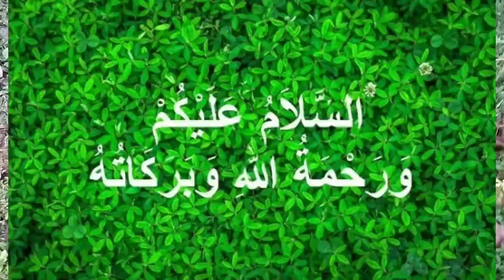নিজের ভুল যদি সংশোধন করতে চান,তাহলে ভিডিও টি আপনার জন্য। Hakim Rashid Naogaon.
নিজের ভুল যদি সংশোধন করতে চান,তাহলে ভিডিও টি আপনার জন্য। Hakim Rashid Naogaon. বিছুটি গাছের উপকারিতা।

আসসালামু আলাইকুম হাকীম রশিদ নওগাঁ" চ্যানেলের পক্ষ থেকে সকলকে জানায় আন্তরীক শুভেচ্ছা। স্বাস্থ্য সকল সুখের মুল,শরীরে রোগ প্রতিরোধ ক্ষমতা কমে গেলে বিভিন্ন জটিল রোগ শরীরে বাসা বাঁধে। প্রাকৃতিক উপায়ে স্থায়ী ভাবে রোগ নিরাময় করা সম্ভব এবং মেহ রোগ থেকে ক্ষয় রোগের জন্ম আমার চিকিৎসা জীবনের মুল কথা। ইউনানি ও আয়ুর্বেদী শিক্ষা বোড ঢাকা আমার জীবনের শেষ শিক্ষা নিবন্ধন। সেবা মানুষের পরম ধর্ম, ভেষজ গাছগাছালি, লতাপাতা, গাছ পরিচিতি, স্বাস্থ্য সেবা ও আয়ুর্বেদী চিকিৎসা বিষয়ে নিয়মিত ভিডিও আপলোড করে থাকি,আপডেট ভিডিও পেতে চ্যানেলটি স্যাবস্ক্রাইব করে রাখুন। চিকিৎসা বিষয়ে সেবা পেতে কমেন্ট করে জানাবেন আশাকরি উত্তর পেয়ে যাবেন, সবাই ভাল থাকেন সুস্থ্য থাকেন, সাঙ্গে থাকার জন্য ধন্যবাদ।

বিশেষ সতর্কীকরন; এই চ্যানেলের কোন ভিডিও
অনুমতি ছাড়া অন্য কোন চ্যানেলে আপলোড
করা কপিরাইট আইনে লঙ্ঘন।
আমাদের কোন ভিডিও অন্য কোন চ্যানেলে পাওয়া গেলে কপিরাইট নিয়ম অনুসারে ব্যাবস্থা
নেওয়া হবে।
গাছ পরিচিতি বিষয়ে ভালো জ্ঞান না থাকলে ঔষধ তৈরী ও সেবন থেকে বিরত থাকুন প্রয়োজনে নিকটস্থ্য রেজিষ্টার্ড নিবন্ধন
প্রাপ্ত চিকিৎসকের পরামর্শ নিন।
সঠিক গাছ নির্ধারণ করতে না পেরে ঔষধ সেবন
করে কোন সমস্যা দেখা দিলে এর জন্য
আডমিন দায়ী নহে।

Play the bell icon to see new videos

Ayurvedic Treatment,
Doctor Treatment,
Herbal Treatment,
Natural Treatment,
আয়ুর্বেদি চিকিৎসা,
কবিরাজি চিকিৎসা,
ইউনানি চিকিৎসা,
গাছগাছালি চিকিৎসা,
ভেষজ চিকিৎসা,
লতাপাতার চিকিৎসা,
নারী ও পুরুষের চিকিৎসা,
স্থায়ী চিকিৎসা,